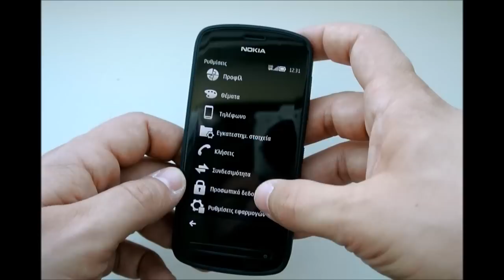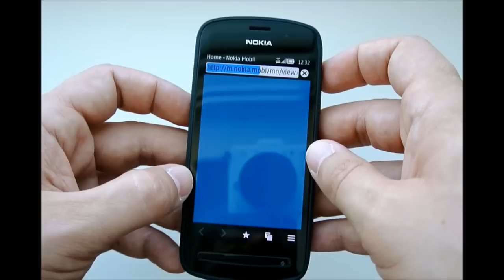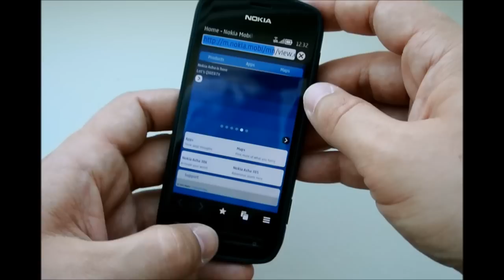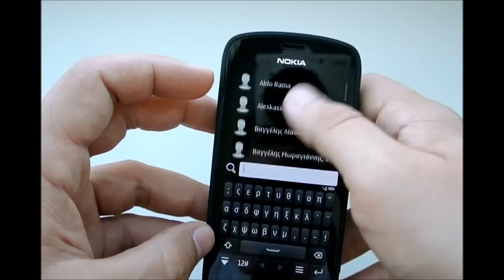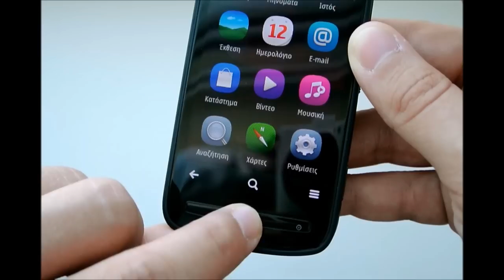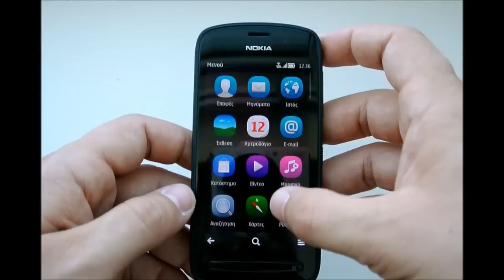Hands on Nokia PureView 808 (GREEK)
Δοκιμάζουμε πρώτοι στην Ελλάδα το καλύτερο camera phone ever. Δείτε περισσότερα εδώ